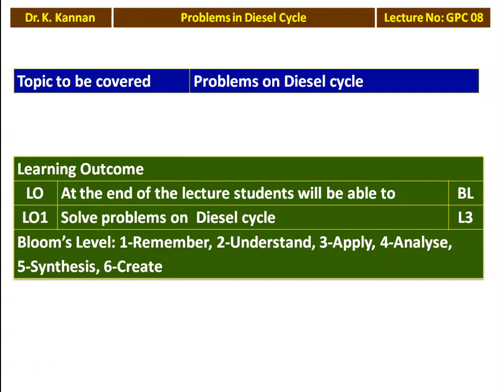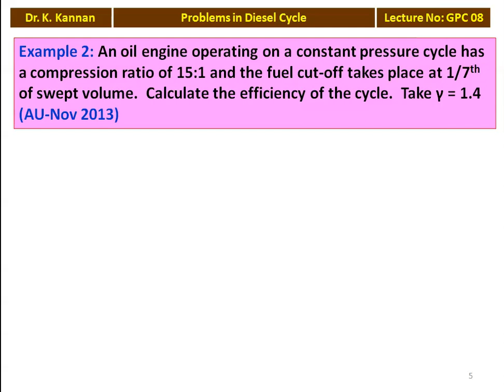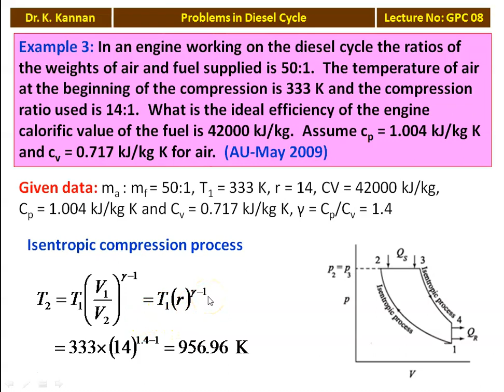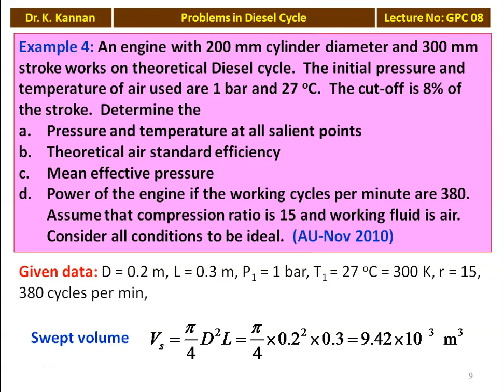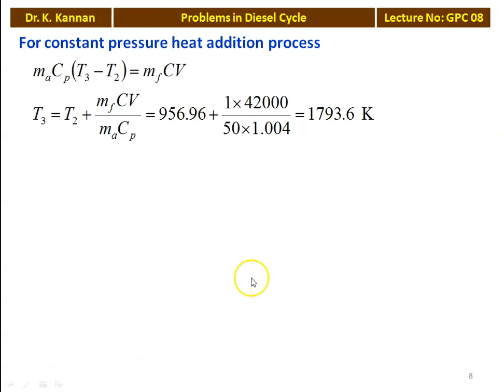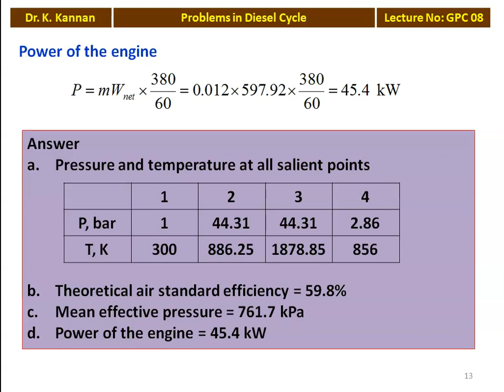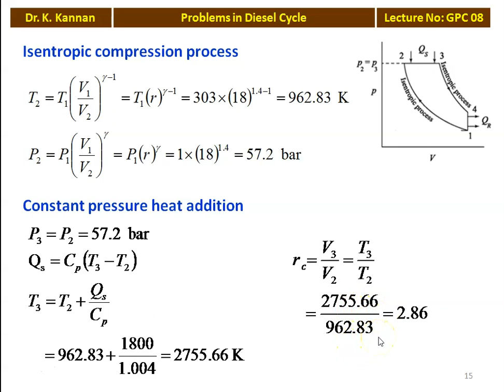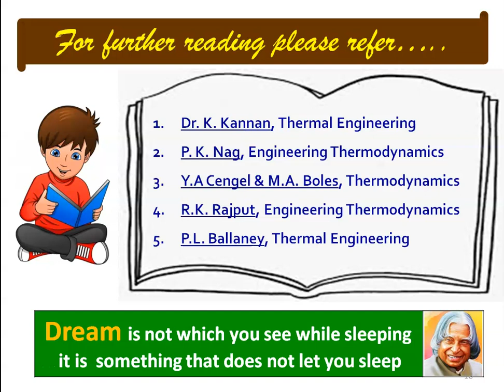GPC 08 Problems in Diesel Cycle - I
Problems in diesel cycle from various Anna University question papers are solved.